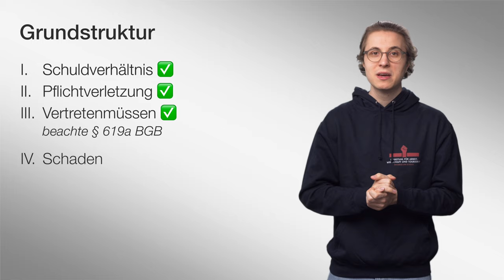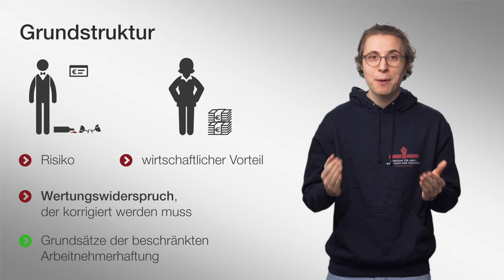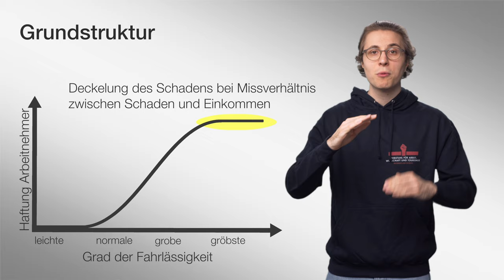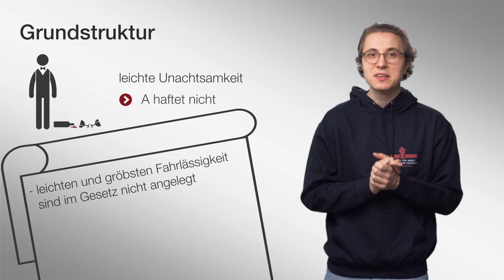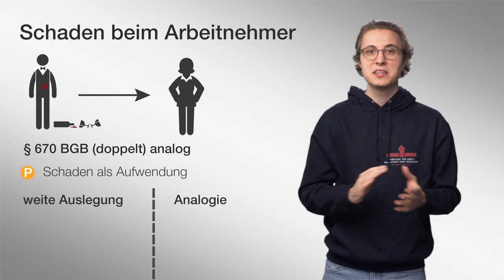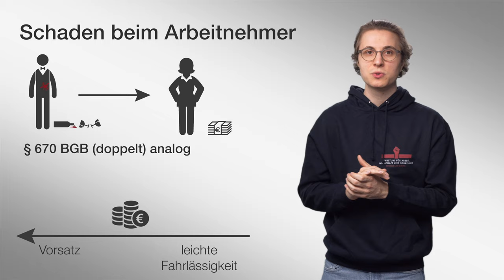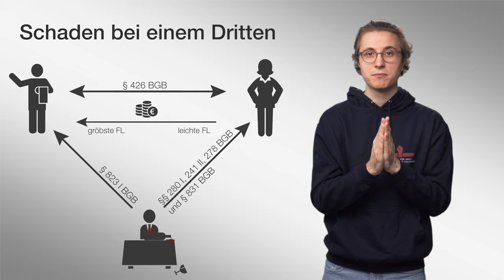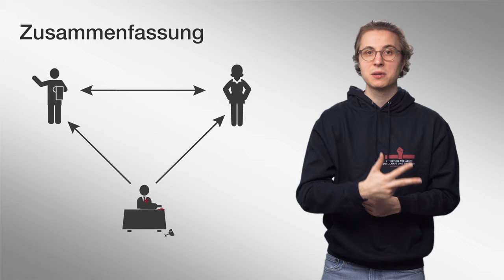Der innerbetriebliche Schadensausgleich | Arbeitsrecht | 🎬#01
Verachtet oder gefürchtet bei vielen Studierenden, das Gesetz ist keine Hilfe und so viel Unionsrecht gibt es selten im Examen zu bestaunen: Klar, die Rede ist vom Betriebsübergang. Hier hilft nur gewappnet sein, denn was auch in der Praxis viele Anwält*innen vor große Herausforderungen stellt ist auch in der Ausbildung kein Zuckerschlecken. Aber fear not! Die wichtigsten Grundlagen gibt es verständlich erklärt, in diesem Video. Viel Erfolg!

▶ Inhaltsverzeichnis
Einführung: 0:00
Grundstruktur: Schaden beim Arbeitgeber: 0:36
Konstellation 2: Schaden beim Arbeitnehmer: 5:12
Konstellation 3: Schaden bei dritter Person: 7:44
Zusammenfassung: 9:21

2004 und 2005 übernahm er Lehrstuhlvertretungen an den Universitäten Mannheim und Bielefeld. 2005 wurde er an die Bucerius Law School berufen. 2007 lehnte er einen Ruf der Universität Erlangen-Nürnberg und 2010 einen Ruf der Universität Heidelberg ab.